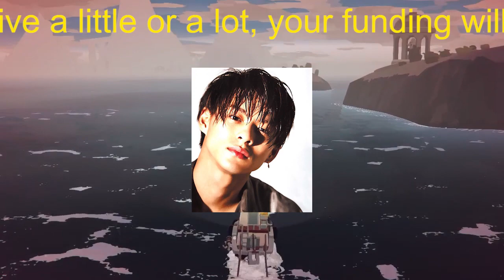【平野紫耀】「キンプる」岸優太の名作「岸イングリッシュ」連発！ホタテは「リトルマーメイドブラジャー」